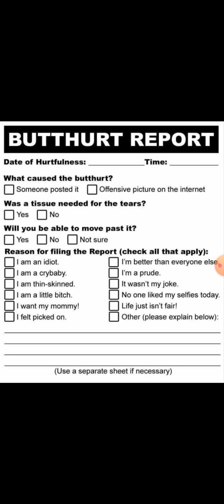Heyy Nicole! This one is for you!